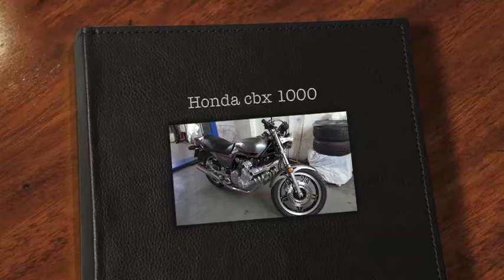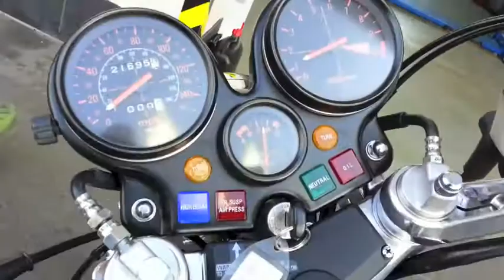Honda cbx 1000 repas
Honda cbx 1000